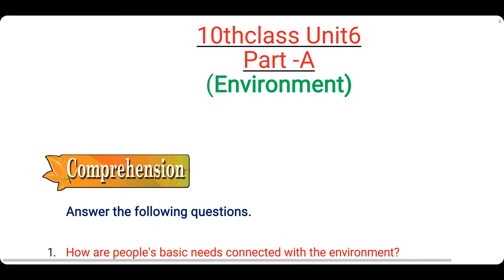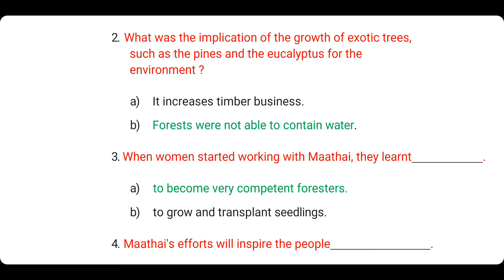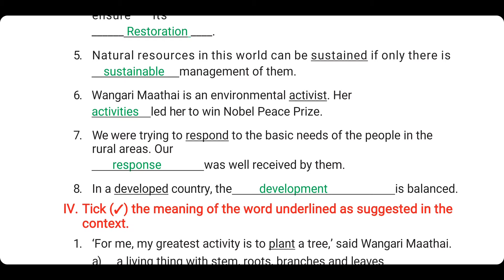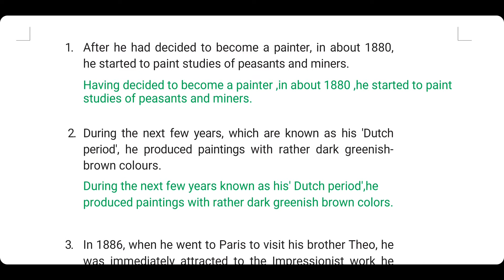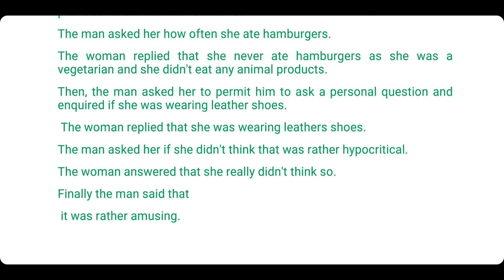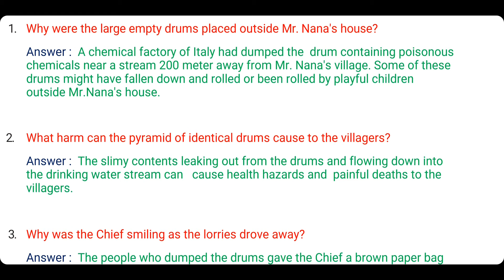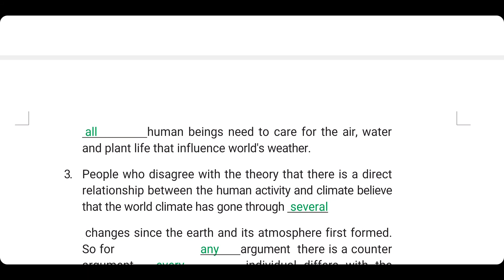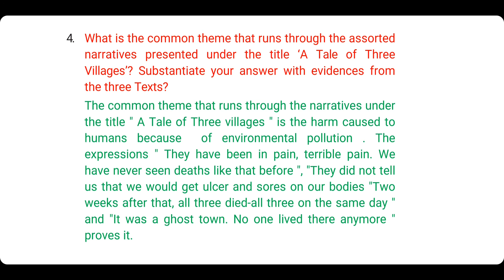10th Class English unit - 6 question answer, vocabulary, grammar Texbook for TS